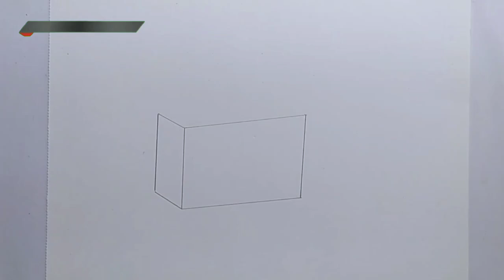कलम और दवात का चित्र बनाइये/inkpot and pen easy drawing/कक्षा 10 स्मृति चित्रण